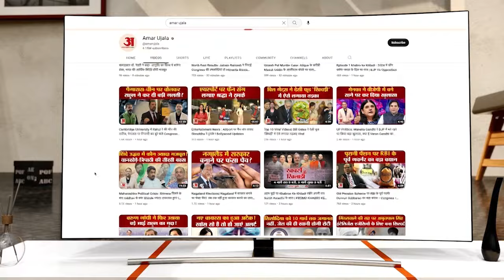इन मामलों में Mukhtar Ansari के बेटे Umar Ansari ने MP/MLA कोर्ट में किया सरेंडर | Varanasi News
मुख्तार अंसारी के बेटे उमर अंसारी ने एमपीएमलए कोर्ट  में सरेंडर किया है। तीनों मामलों में उमर अंसारी के विरुद्ध कोर्ट से गैरजमानती वारंट जारी था...